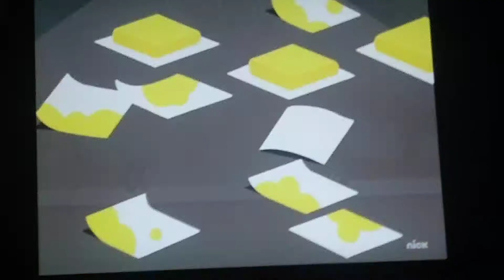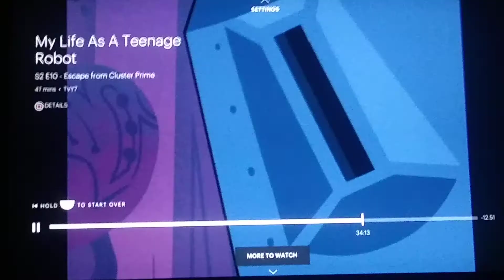My Life as a Teenage Robot Escape from cluster Prime the movie part 12